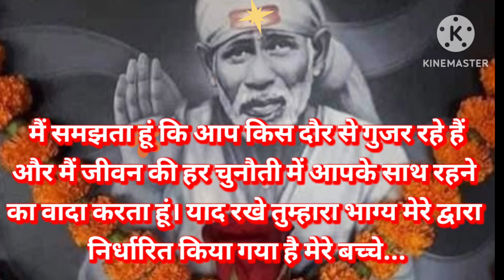sai sandesh today 20/4/24 🌺 सुबह सवेरे साई संदेश 🌺 today sai sandesh